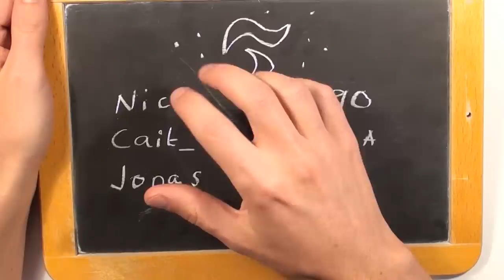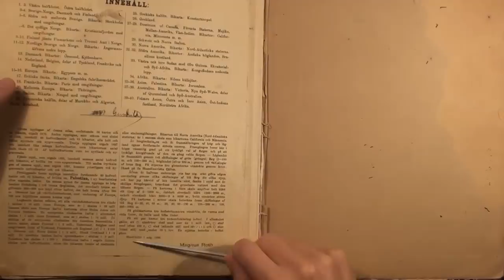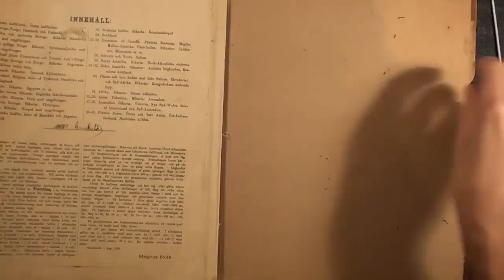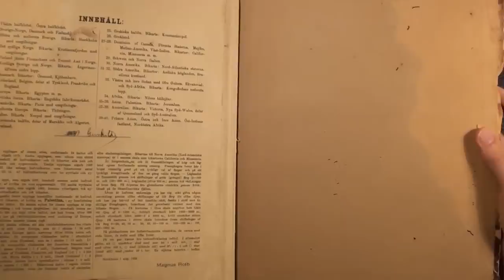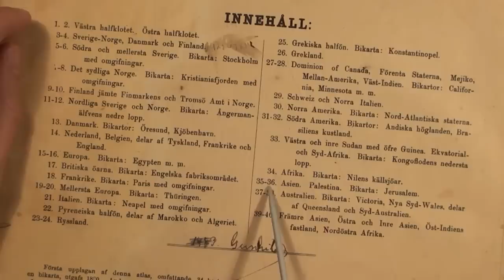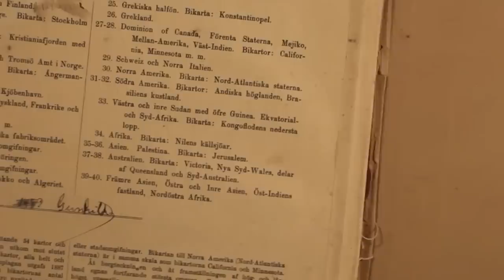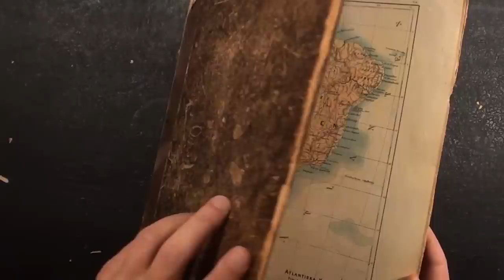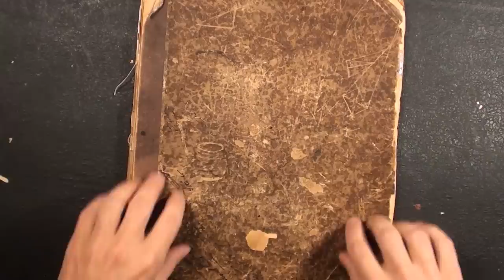ASMR Deep Voice Reading Maps from 1895 Atlas - using Loupe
Flipping through an old swedish atlas from 1895. Tracing, reading and rambling about Africa and South America in a swedish accent soft spoken voice, to help you sleep and relax.

►socials:
•Instagram. @asmrctica
•Twitter. @asmrctica

Thanks!